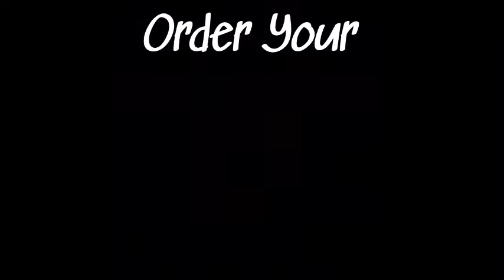Wasatch Jr. Announcements 8.30.18